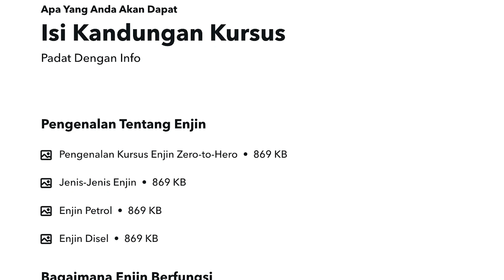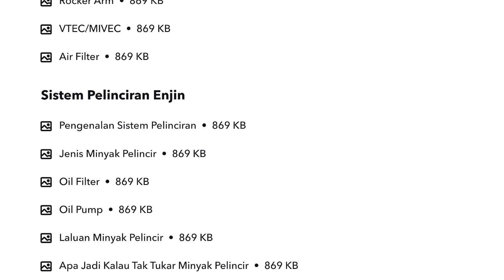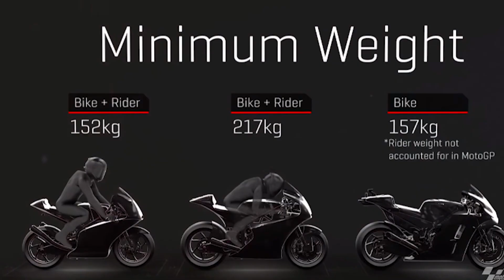Highlights Hafizh Syahrin MotoGP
Pendaftaran Kursus Online Enjin Zero-To-Hero kini dibuka. Nikmati diskaun 60% sementara saya masih merekod kursus ini